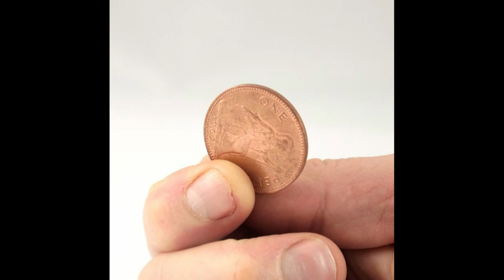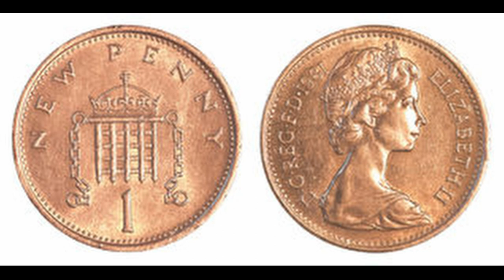The Penny Documentary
This documentary will cover all uses and origins of the penny, this includes my opinion as well.